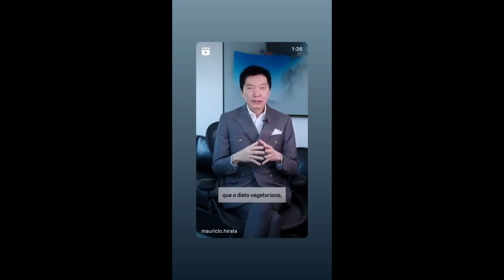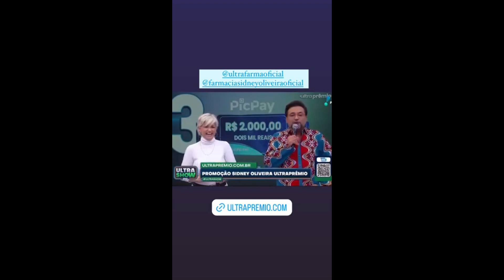STORIES DA BIFÃO , CRIS DULZ (MÃE DA BIFAO) E DA ANDREA NOBREGA DE 04/06/2024